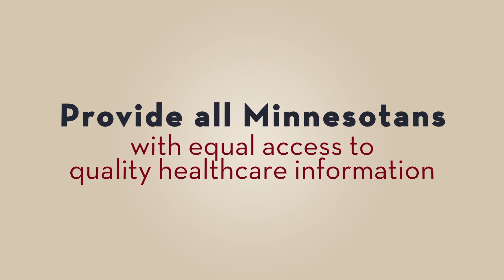Dr. Jon Hallberg supports the Minnesota Electronic Health Library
Dr. Jon Hallberg, associate professor of family medicine at the University of Minnesota, talks about the value and need for health professionals and students to have access to the Minnesota Electronic Health Library.